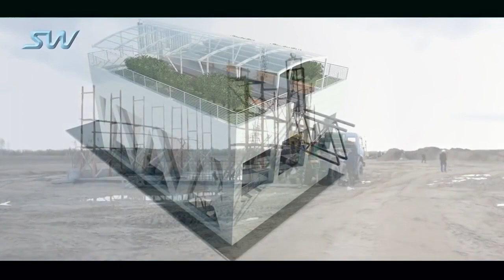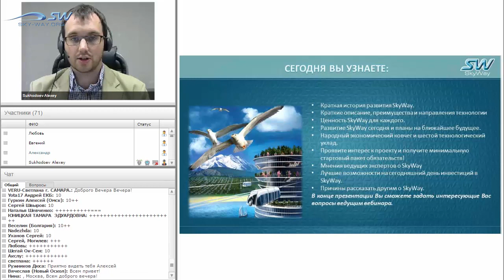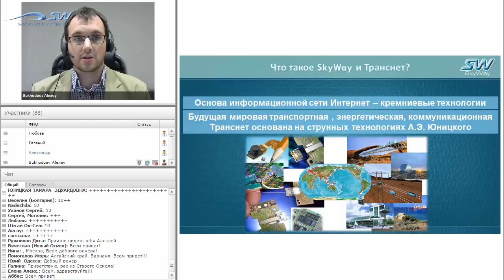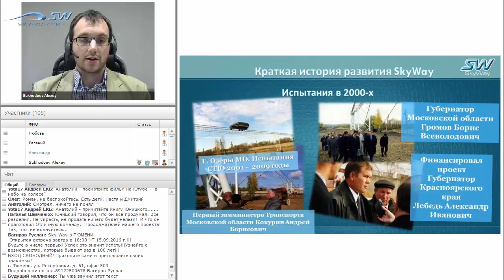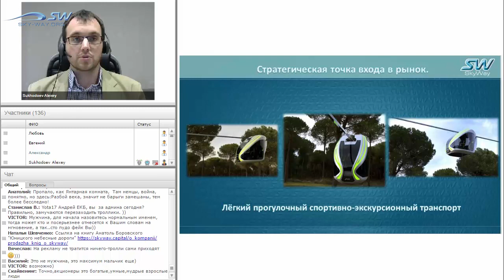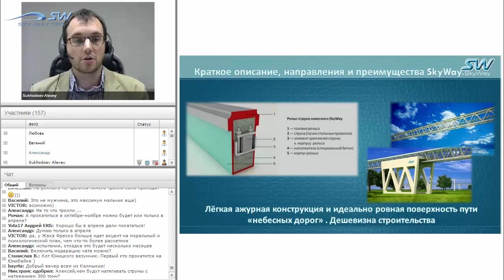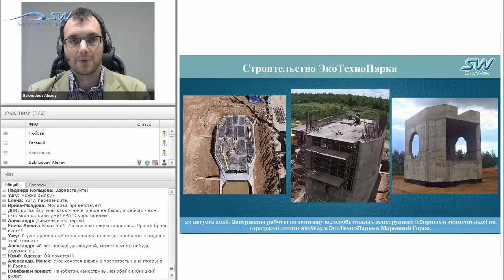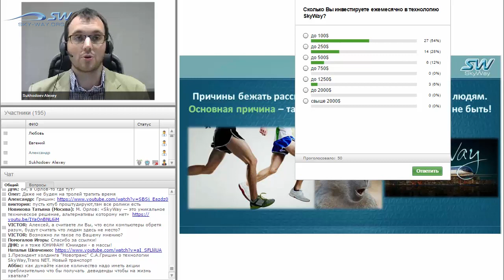Что такое струнный транспорт?